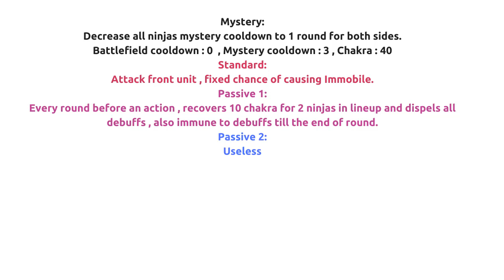New Year Hashirama & New Year Sai! (NEW NINJAS) - Naruto Online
New Year Hashirama
New Year Sai